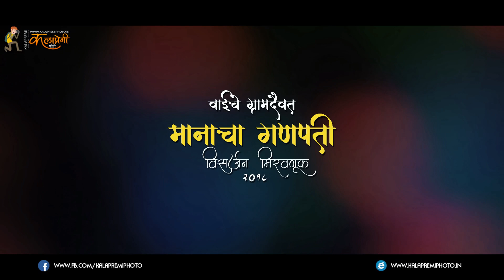Manacha Ganpati Wai Visarjan Miravnuk 2018 Official Video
Manacha Ganpati Wai | Visarjan Miravnuk |  Kp Studio 2018

original credits
Ranjangawala Mahaganpati - Ganpati Song - Usha Mangeshkar - Bhaktigeete - Marathi Songs

cover credit
Singer: kartiki Barge
Music production, mix & mastering Shot, directed by Sudesh Sawant
edited by Harshit Khanagwal